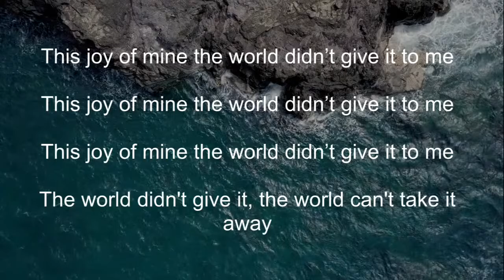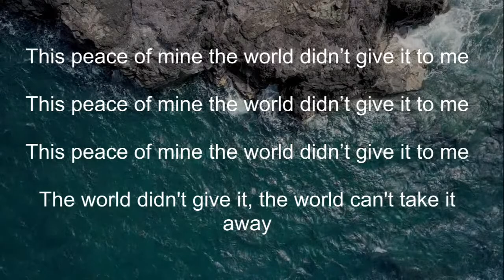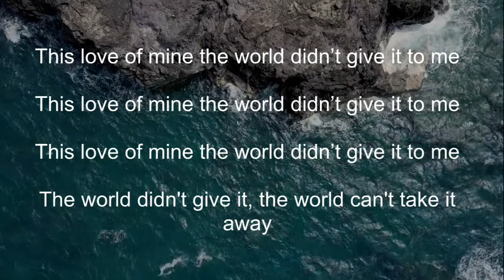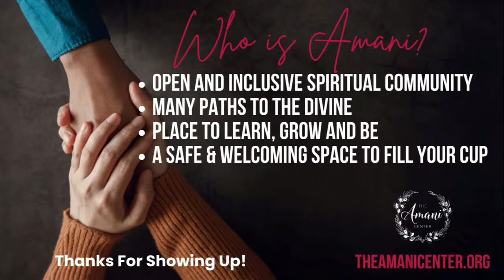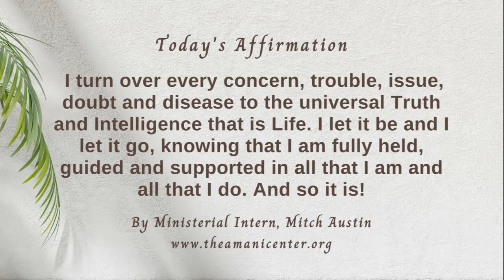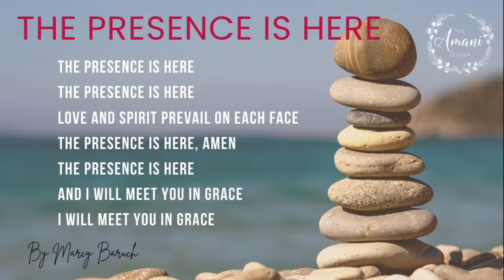Sunday Experience April 16, 2023, with Mitch Austin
Amani Sunday Experience April 16, 2023, with Mitch Austin

Join us for our Sunday Service at the Amani Center, Greenwood Lane, Cameron Park, CA.
We are so grateful for you and your support Amani!